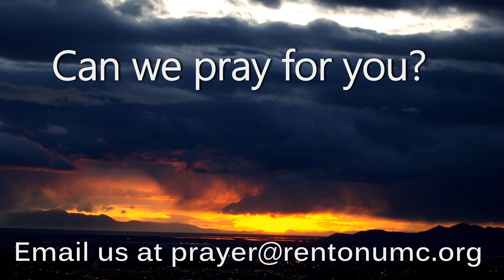RENTON UNITED METHODIST ANNOUNCEMENTS FOR THE WEEK OF 1-16